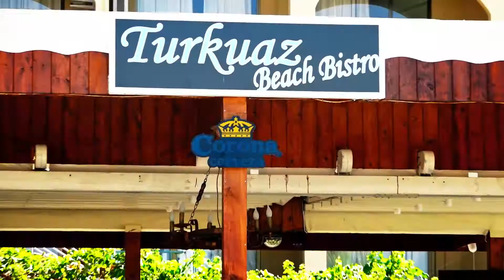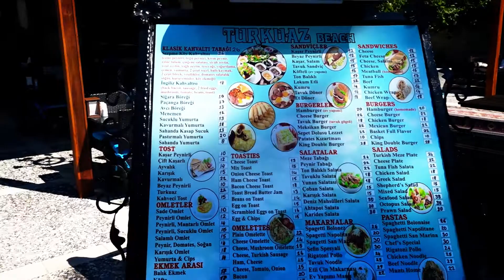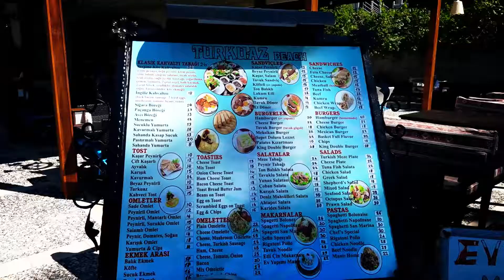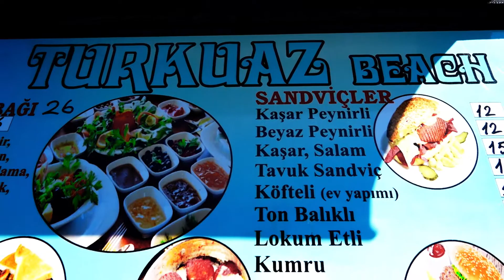Turkuaz Beach Bistro açıldı.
İçmeler’de huzur ve keyfin yeni adresi  Turkuaz Beach Bistro,  düzenlenen  açılış töreniyle hizmete girdi.